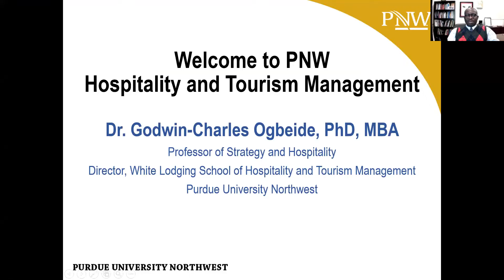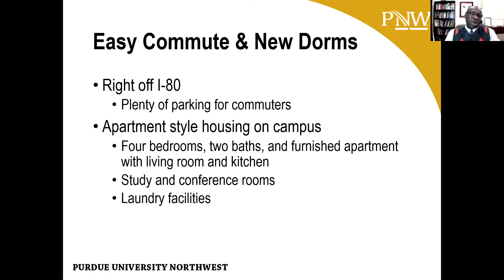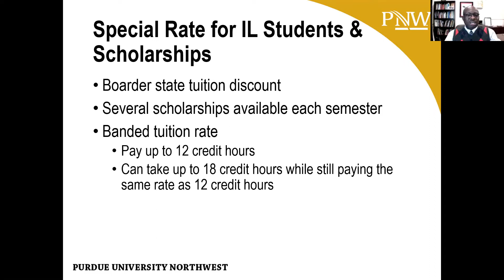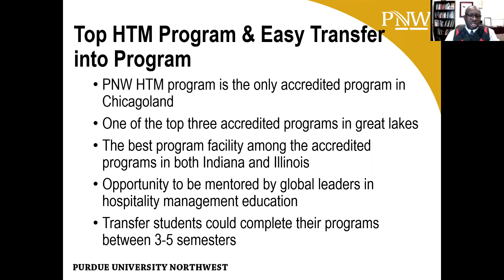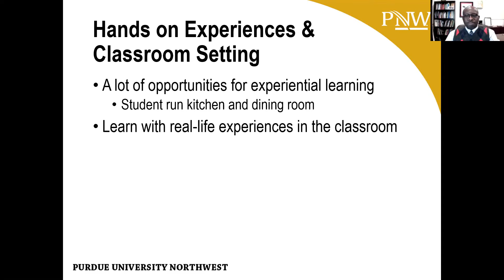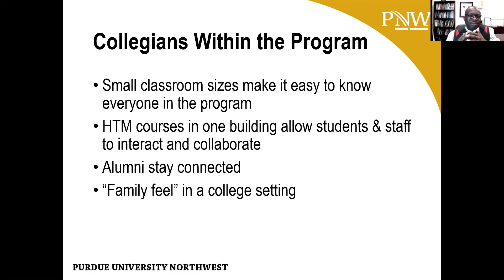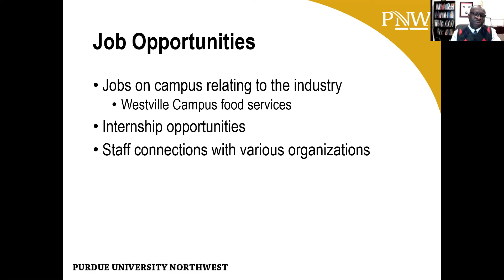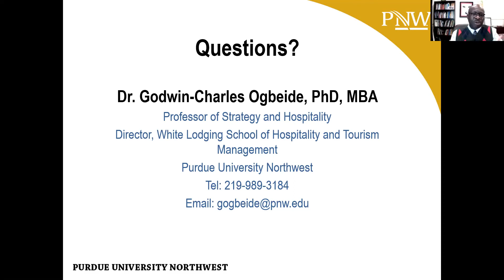Transfer Talks - Purdue University Northwest Hospitality and Tourism Management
Dr. Godwin-Charles Ogbeide, Professor of Strategy and Hospitality and Director of White Lodging School of Hospitality and Tourism Management presents information on the Hospitality and Tourism Management program.